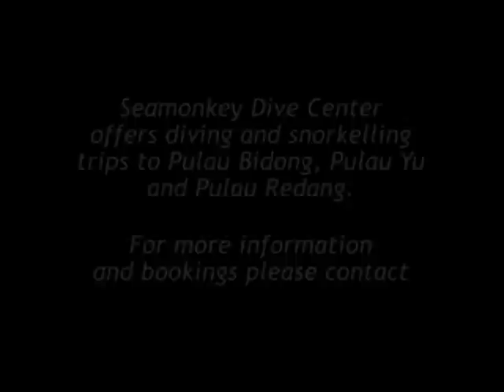Seamonkey Dive Center - Bidong, Yu & Redang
Seamonkey Dive Center is based at Mantaray Divers Lodge in Merang Terengganu. We offer dive trips to Pulau Bidong, Pulau Yu & Pulau Redang on our purpose-built dive boat MV Bintang Laut.

to receive updates on our activities.